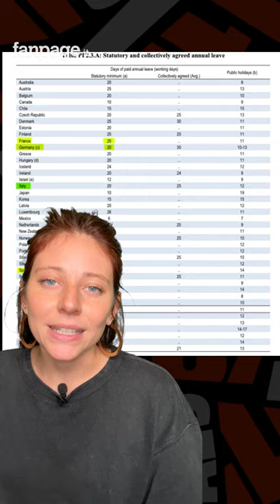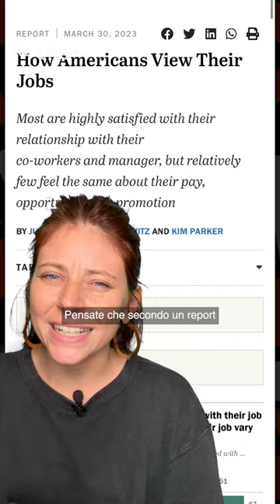Le ferie sono un obbligo?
Agosto è per molti sinonimo di ferie: c’è chi deve ancora partire e chi è già tornato.
A prescindere però se estive o autunnali o invernali, qui in Italia le ferie retribuite sono un diritto dei dipendenti.. e anche un obbligo, perché le impone la legge.
Ma quando nascono? Com’è che siamo arrivati a imporre lunghi periodi di riposo?

Allora, quello delle ferie è un concetto piuttosto nuovo, nato con lo sviluppo delle società industriali. Perché prima, nelle società agricole, il lavoro si svolgeva soprattutto nei campi ed erano le stagioni a dettare pause e giorni di stop. Con le fabbriche, invece, questa cosa è cambiata: si lavorava ogni giorno tutti i giorni, a prescindere dal meteo e dalla stagione - a quel punto il riposo è diventato una necessità.